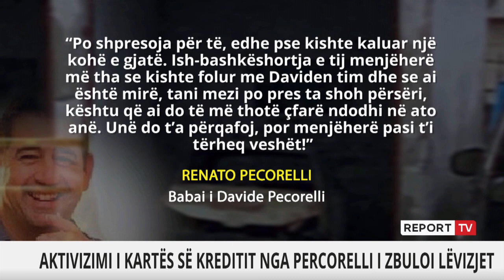Karta e bankës, sinjali që çoi në gjurmët e biznesmenit Pecorelli, u aktivizua 8 muaj pas zhdukjes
Aktivizimi i kartës së bankës ishte sinjali që çoi në gjurmët e biznesmenit italian Davide Pecorelli pas 8 muajsh nga zhdukja e tij. Bashkëpuntori i tij shqiptar u raportoi hetuesve për aktivizimin e kartës